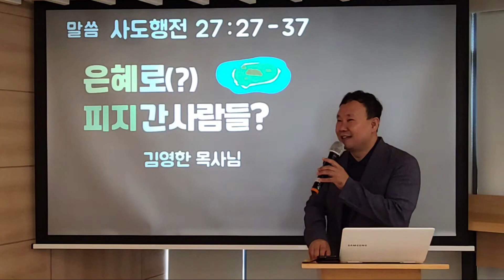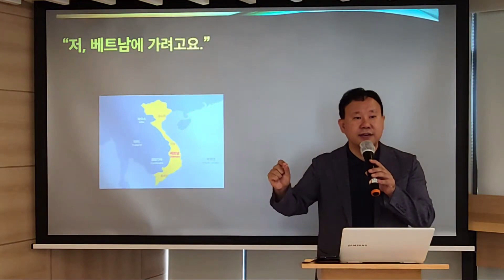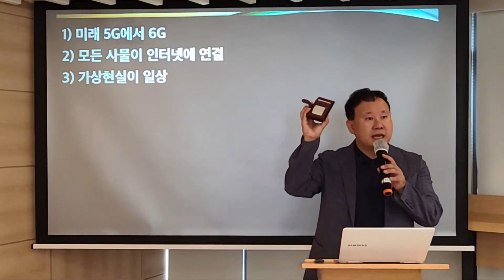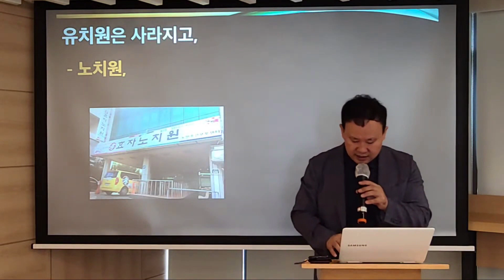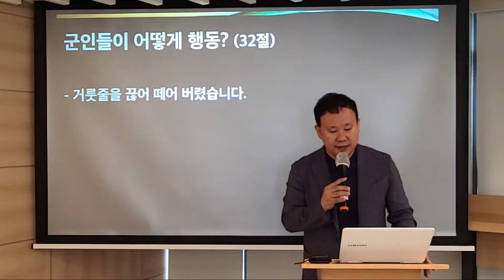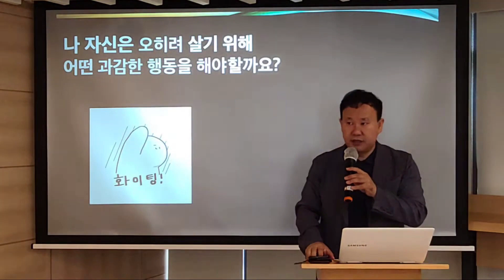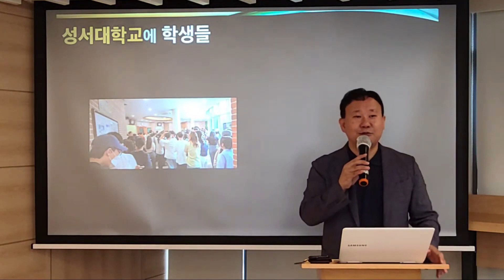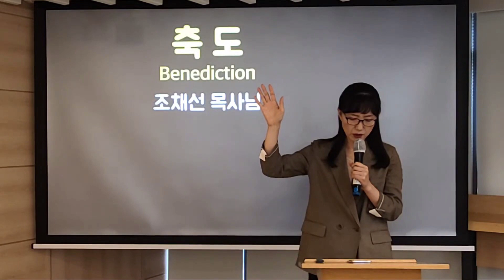은혜로(?) 피지 간 사람들? (행27:27-37)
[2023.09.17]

제목 : 은혜로(?) 피지 간 사람들?
본문 : 사도행전 27장 27-37절
설교자 : 김영한 목사님

(사도행전 27:27-37, 쉬운성경)
27 십사 일 되던 밤에 우리는 아드리아 바다에서 표류하였습니다. 한밤중에 선원들은 우리가 어떤 섬에 가까워지고 있음을 느꼈습니다.
28 그래서 물 깊이를 재어 보니 약 40미터였고, 조금 더 가서 다시 재어 보니 이번에는 약 30미터였습니다.
29 우리는 혹시 암초에 걸리지는 않을까 염려가 되어 닻 네 개를 물에 던져 놓고 날이 밝기를 기다렸습니다.
30 그런데 선원 몇 사람이 배에서 빠져 나갈 속셈으로 배 앞쪽에 닻을 더 내린다는 구실로 거룻배를 물에 내렸습니다.
31 그러자 바울이 백부장과 군인들에게 “이 사람들이 배에 남아 있지 않으면 당신들마저 구조되지 못합니다”라고 말했습니다.
32 그래서 군인들이 밧줄을 끊어서 거룻배를 떼어 버렸습니다.
33 날이 밝을 무렵, 바울은 모든 사람에게 음식을 먹으라고 권하면서 말했습니다. “지난 십사 일 동안, 여러분은 마음을 졸이며 지금까지 아무것도 먹지 않고 지냈습니다.
34 하지만 이제는 음식을 드십시오. 그래야 살아 남을 수 있습니다. 여러분 중에 그 누구도 머리카락 하나도 잃지 않을 것입니다.”
35 바울은 이 말을 하고서 모든 사람 앞에서 빵을 들어 하나님께 감사 기도를 드리고 빵을 떼어 먹기 시작했습니다.
36 그러자 사람들도 용기를 얻어 음식을 먹었습니다.
37 배 안에 있던 사람들은 모두 이백칠십육 명이었습니다.